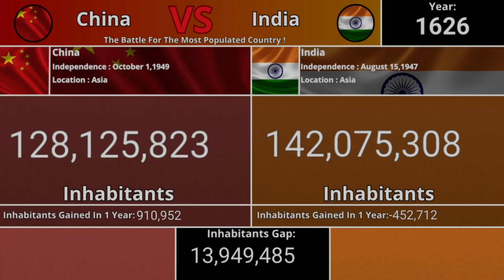China VS India : The Population Battle In 2025 Years!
👋 Welcome back to PacStats !
🔥 In this video, I’m talking about the population battle
between China and India!
In this video you will see :
✅ The growth of the two countries since the year 0
✅ Their growth explosion after the 18th century
✅ The decline of the population of China since 2023
✅ All the surpassings between China and India
It will be explained with real data and informations
📊 STATS OF PACSTATS :
WHAT DID I USED FOR "THIS" VIDEO ? :
Datas : Wikipedia / Google Sheets
Editing : CapCut
Thumbnail : Canva
Upload : YouTube Studio
©️ PacStats 2025
❌ You are NOT allowed to reupload my videos. Credit or not.
Bye ! See you tomorrow for a new video of StatsWeek2025 !